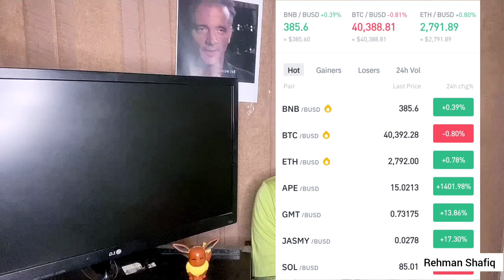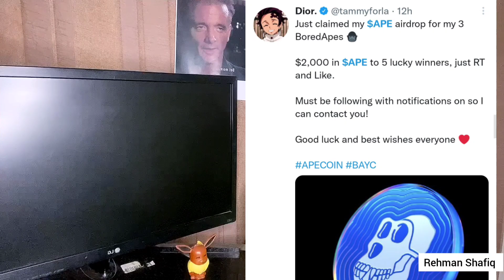Ape Coin Can Still Do 100X? Ape Coin Is Unstoppable | Ape Coin Price Prediction